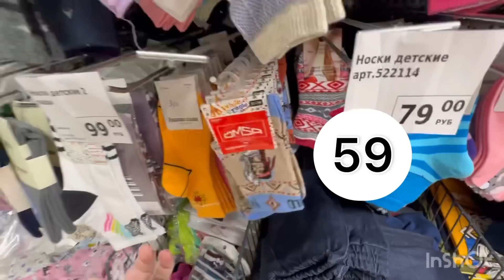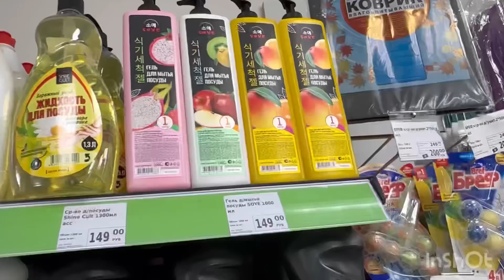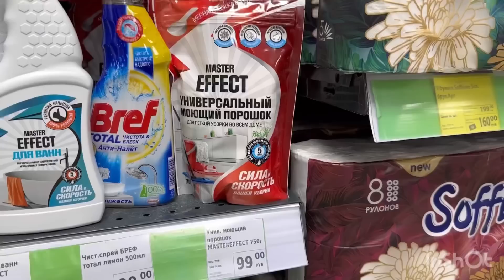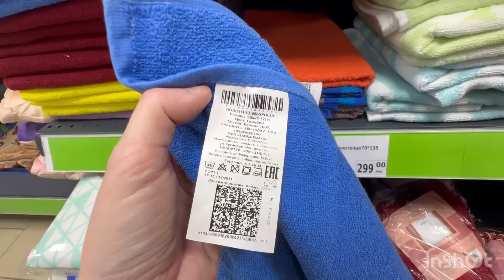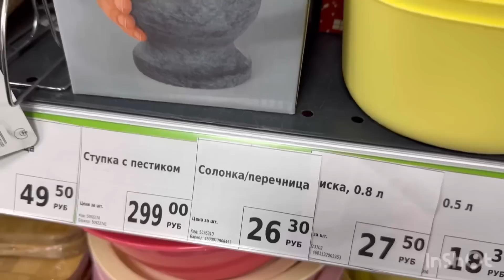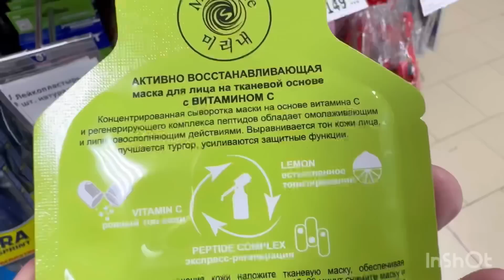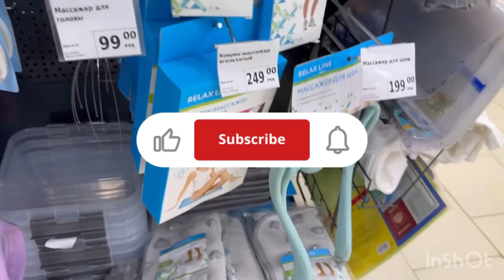ФИКС ПРАЙС🔥КОШЕЛЕК ЛУЧШЕ ОСТАВИТЬ ДОМА🤣🤣НОВИНКИ📸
Коллонтай, 30
Санкт-Петербург

В Фикс Прайс привезли новинки для красоты и стройности, полезные гаджеты для кухни, куча цветных носочков, бытовую химию.